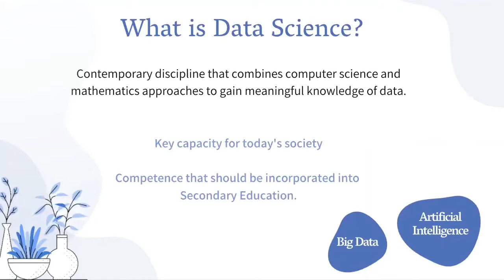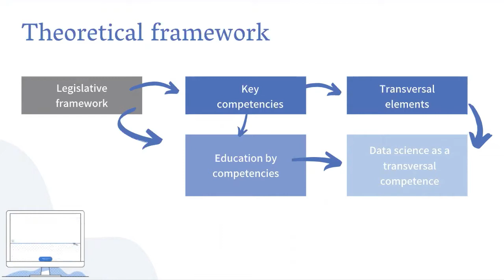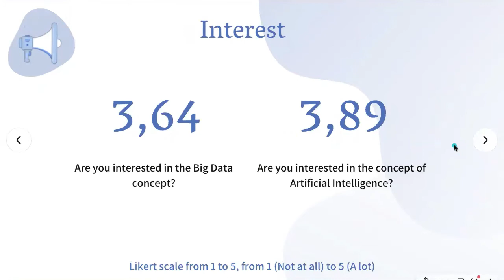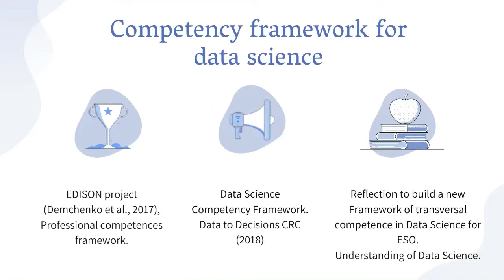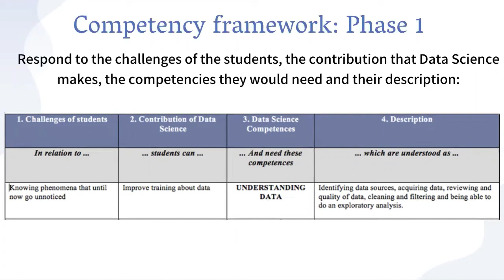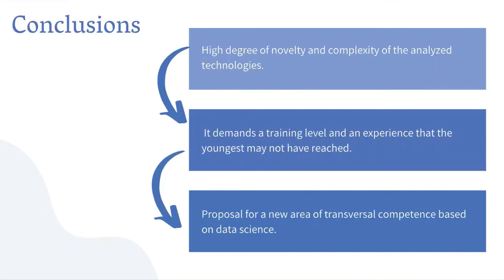Formation in Data Science in Secondary Education. Big Data as a transversal competence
Authors: Patricia Sánchez-Holgado, David Blanco-Herrero, Javier Jiménez-Amores, Maximiliano Frías-Vázquez and Carlos Arcila-Calderón

How to cite this work:
Sánchez-Holgado, P., Blanco-Herrero, D., Jiménez-Amores, J., Frías-Vázquez, M. and Arcila-Calderón, C. (2020). Formation in Data Science in Secondary Education. Big Data as a transversal competence. In F. J. García-Peñalvo (Eds.), Proceedings of the 8th International Conference on Technological Ecosystems for Enhancing Multiculturality (TEEM 2020) (Salamanca, Spain, October 21-23, 2020)